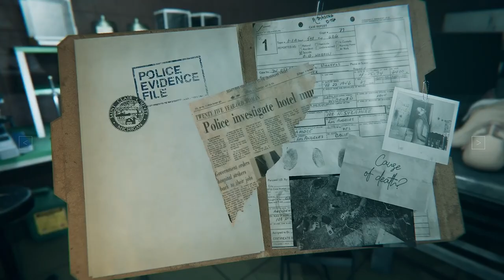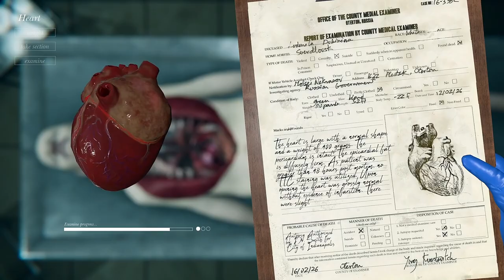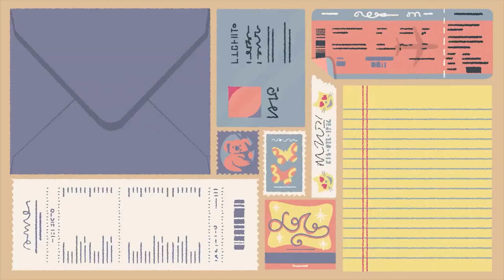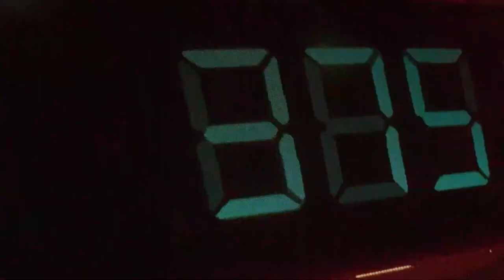11 Kinda Strange 2022 Games You Need - NEW 2022 2023 GAMES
At the moment we're going through a AAA drought so there's no better time to get your eyeballs and hands stuck into these strange but intriguing games. Zoe Delahunty-Light is here to bring you games that explore autopsies to medieval mystery, fantasy to cyberpunk, and mischievous cats to escaping a cursed city. If you're stuck on which new 2022 game to play this video is exactly what you need.